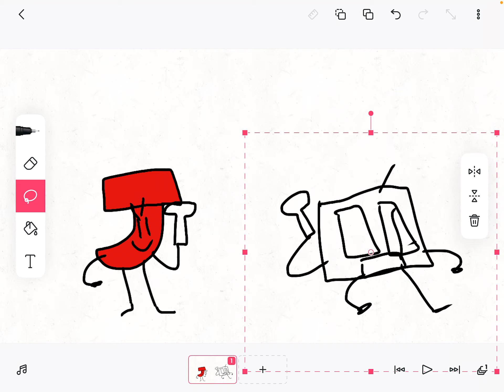Germany camp 1